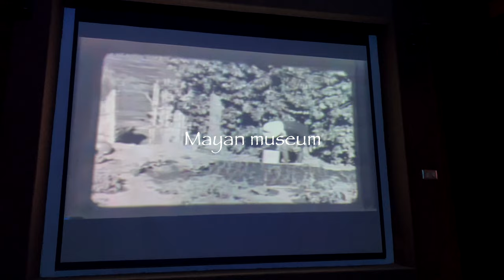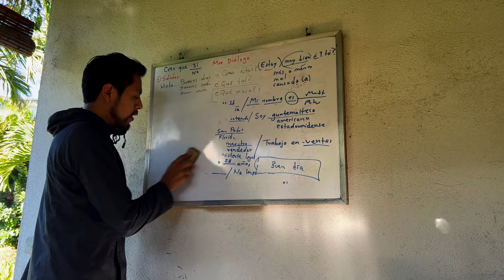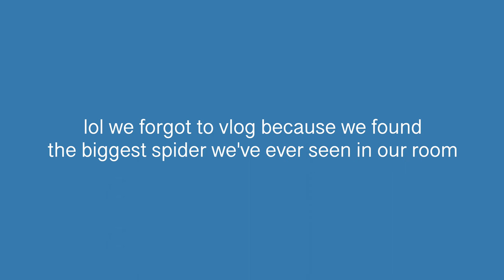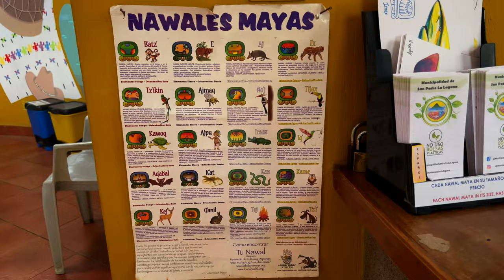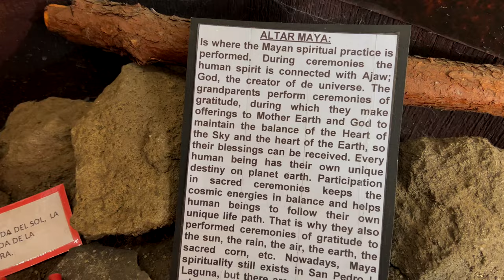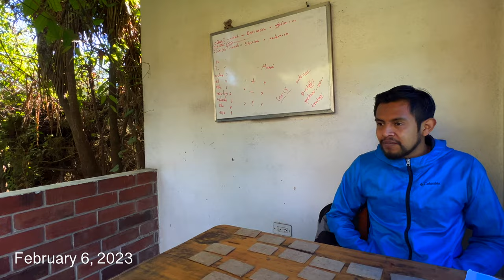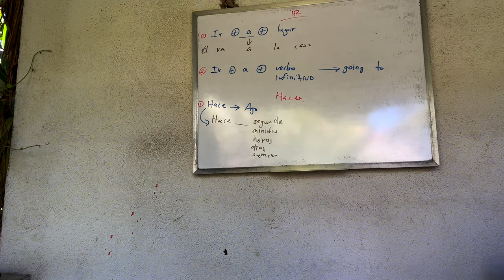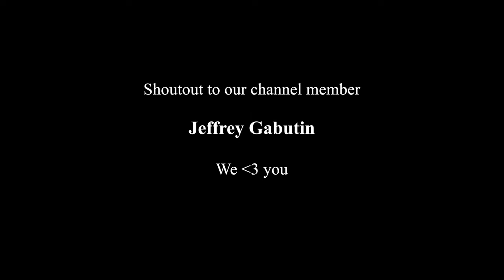SLOW LIVING IN SAN PEDRO, LAKE ATITLAN | Spanish school, painting class, and more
Location: San Pedro la Laguna, Lake Atitlan, Guatemala
Recorded: January 31, 2023 - February 6, 2023
Vlog 105

Diego is the best teacher :)

Marly is an incredible host :)

PAINTING CLASS:
Check out Pascual on Instagram @artist_pascual_apq

We've been enjoying the slow-paced and peaceful living here in San Pedro la Laguna on Lake Atitlan. We love having a routine and attending Spanish school each day. We cannot recommend this school enough. They have a great curriculum and incredible Spanish teachers. Learning more about the Mayan culture that is alive and well was fascinating. Every restaurant we went to was such a vibe simply because of this landscape. We also did a painting class and impressed ourselves with the results. We love Lake Atitlan. You have to come here!!

We hope you enjoy the vlog, and we are excited to show you more about Guatemala over the next few days!

Chapters:
0:00 Intro
0:19 Breakfast in Ventana al Lago
0:53 Hanging out in San Pedro
1:37 Cooperativa Spanish School in San Pedro
3:54 Lunch by Lake Atitlan
4:33 I Found a giant spider in our room
5:04 More Spanish school :)
5:55 Lunch at Sababa Restaurant, San Pedro
6:28 Tzunun' Ya Mayan Museum in San Pedro
10:20 Traditional Guatemalan dinner with Cooperativa Spanish School
10:45 Crazy tuk tuk ride in San Pedro la Laguna
11:16 Painting class in San Pedro
12:36 Last day of Spanish school :(
14:22 Brown out in San Pedro la Laguna
14:36 Trying Gallo beer in Guatemala
15:56 Bloopers